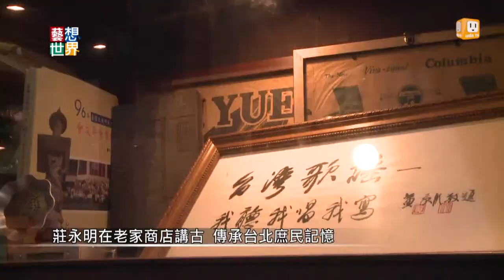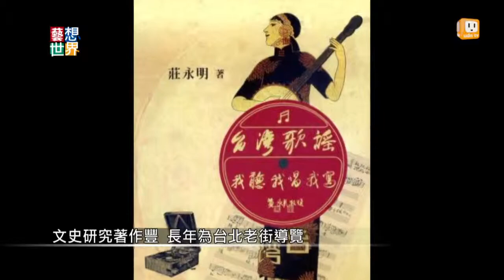《藝想世界》文史工作者莊永明老家前講古 傳承庶民記憶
台北大稻埕在1930年代，是台灣經濟、社會及文化的重要場域，文史專家莊永明就是大稻埕人，他從高中開始收集日治時期史料，發表了50多本台灣歷史專書。他的老家「莊協發商店」是台北市第一個被列為古蹟的"柑仔店"，小時候他的鄰居是寫出民謠《望春風》的作詞人李臨秋。已經70歲的莊永明，將他從小在大稻埕生活的故事
包括5歲時的二二八事件、國民政府遷台等事件，用文字紀錄下來，留住那些年珍貴的歷史記憶。